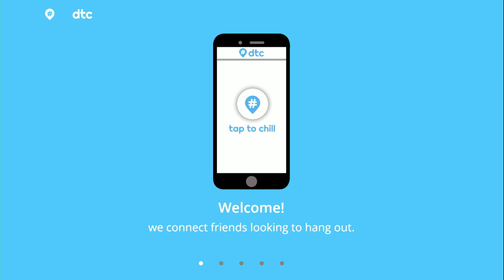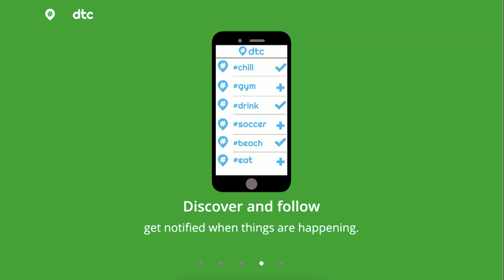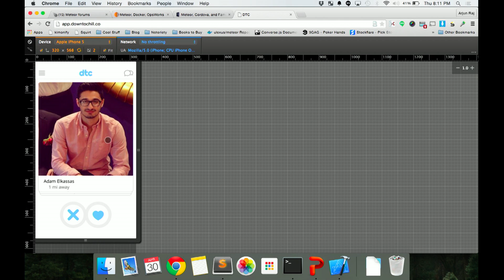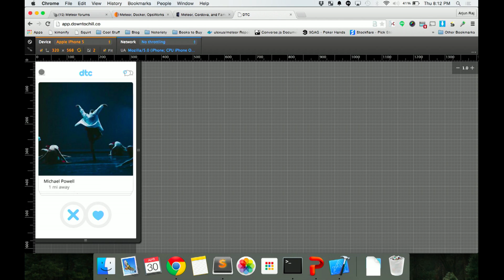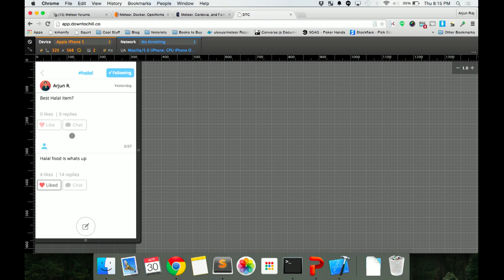Arjun and Adam: Meteor + Famo.us - The chill way to build apps -- Devshop SF April 2015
Lightning talk @ Meteor Devshop SF

Arjun Jain
Adam Elkassas